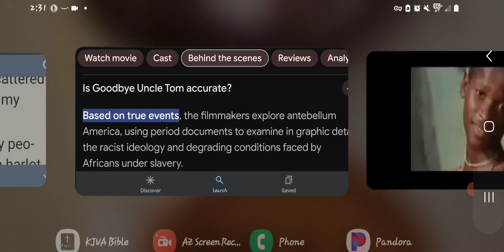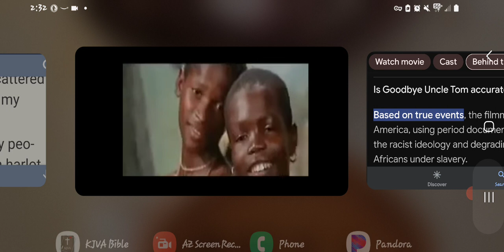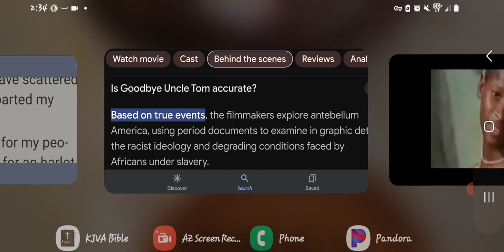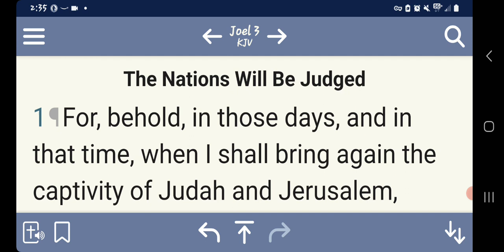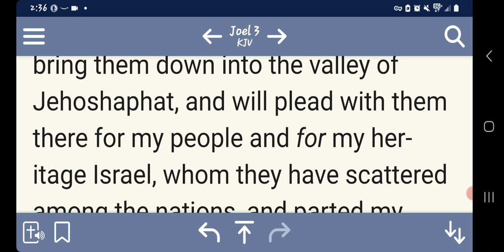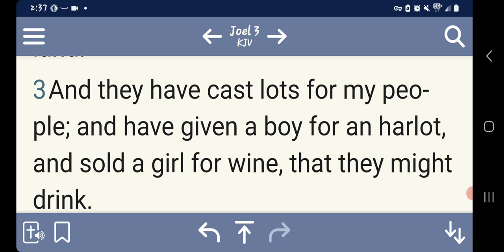Re: The Curses Are Real....